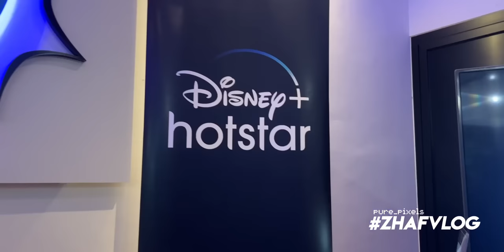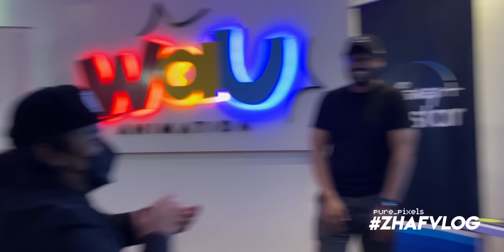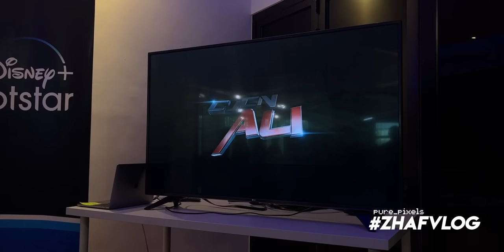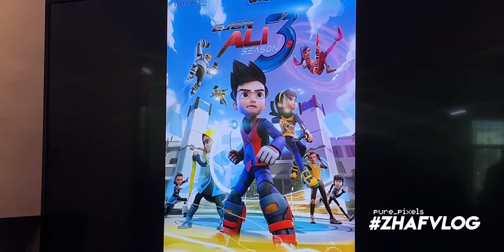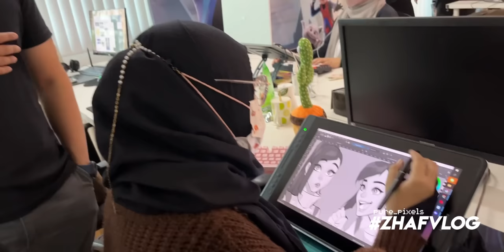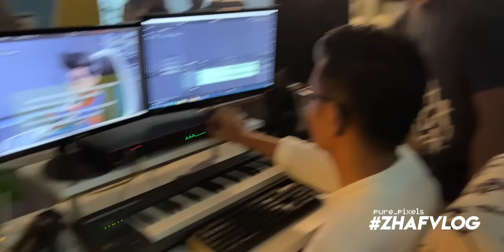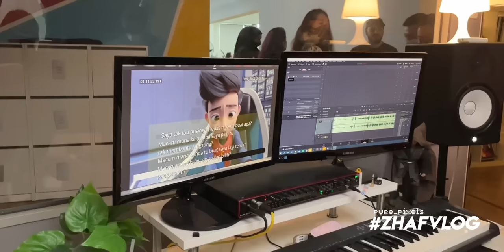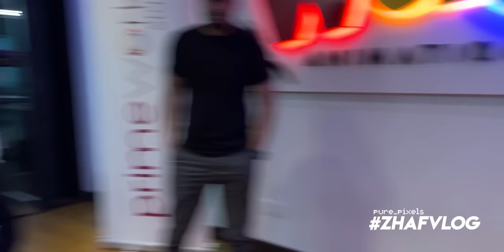WAU Animation FULL 1 HOUR STUDIO TOUR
REVIEW & RATING!
*website masih baby lagi, akan diupdate dari semasa ke semasa :)

Tolong jangan share any illegal links di comment section. Penat tau nak delete satu2, tolong fahami ini bukan channel utk kongsi illegal links. Zhaf hanya review filem/TV Series yg boleh diperoleh di Malaysia secara HALAL.